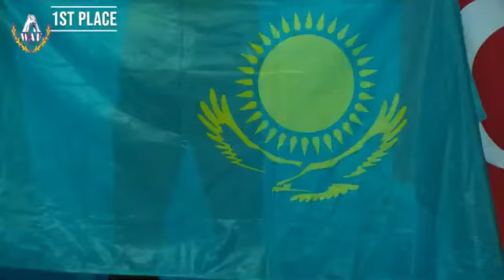world Armwresling Championship=Big Match Armwresling Bajwa Fitness Gym